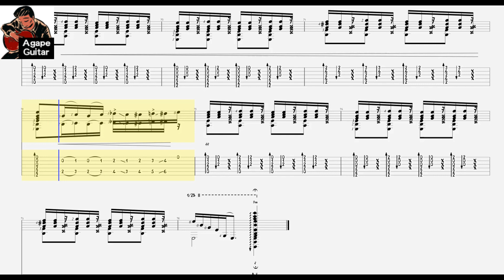[𝐓𝐚𝐛] 𝐑𝐨𝐥𝐚𝐧𝐝 𝐃𝐲𝐞𝐧𝐬 - 𝐋𝐚 𝐅𝐨𝐮𝐥𝐞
🔻ℙ𝔻𝔽 𝕋𝕒𝕓🔻